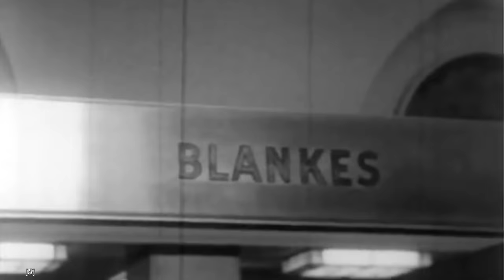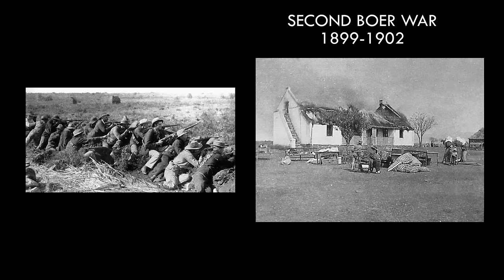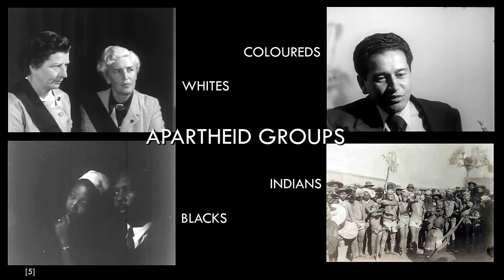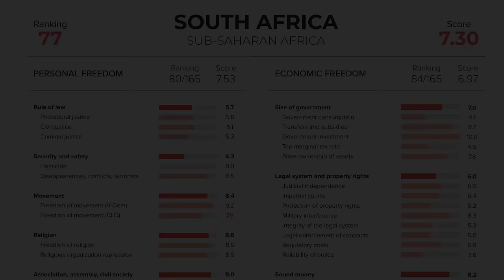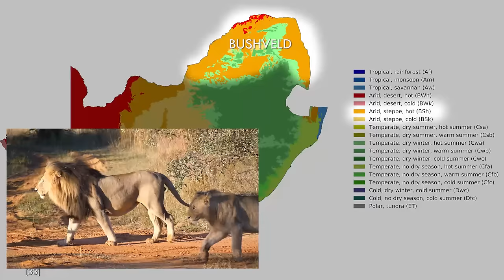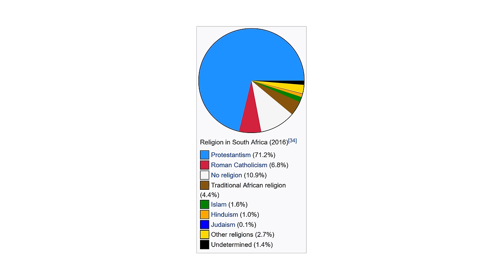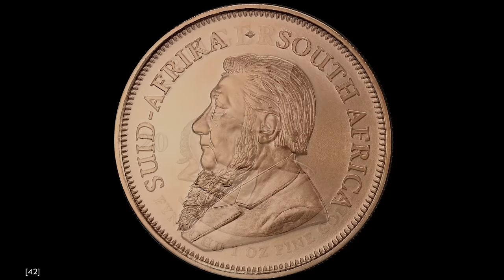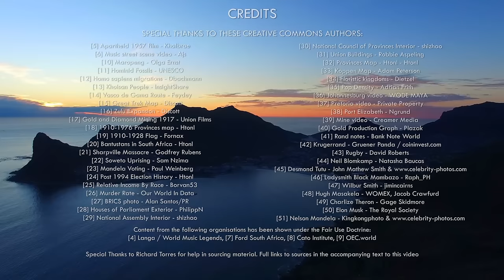South Africa: History, Geography, Economy & Culture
South Africa. Perhaps the first word that comes to mind is Apartheid, a system that enshrined in law racial discrimination at a national level. But those days are long gone now, and South Africa is attempting to reinvent itself as the "Rainbow Nation" of ethnic diversity. And there is so much more to South Africa. Having the most concentrated deposits of minerals found anywhere in the world, it's no surprise that South Africa dominated the gold and diamond mining industry for decades. But these days its tourists that bring in much of the wealth, and with so much stunning natural beauty, flora and fauna, it's no wonder. Welcome to South Africa!

🕐TIMESTAMPS🕖
👉0:00 Introduction, Titles
👉2:17 Ancient & Colonial History of South Africa
👉7:33 Modern History of South Africa, Apartheid
👉11:39 South African Government Structure & Symbols
👉13:39 Physical Geography of South Africa
👉15:36 Climate of South Africa, Biomes
👉17:56 Human Geography of South Africa
👉19:56 South African Economy
👉23:12 South African Culture, Famous South Africans
👉25:57 Outro

In this half-hour South African documentary I'll cover the history of South Africa, South Africa's geography, the economy of South Africa and South African culture.

Humans have lived in South Africa longer than almost any other nation, and the predecessors of humans were also here, with South Africa having more pre-hominid fossils in the "cradle of humankind" than any other nation. The Khoisan people (Hottentots or Bushmen) are descendants of the original human settlement, and are still here. Bantu speaking peoples arrived here about 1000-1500 years ago, and make up the ancestors of the Zulu and Xhosa peoples that today form the largest ethnic minorities in South Africa.

Dutch settlers arrived in the 16th century, and soon encountered the natives where fierce wars broke out. And then came the British in the 19th century, who set out to make the whole cape a colony. The Dutch Afrikaners or Boers resented British rule and set out on the Great Trek to found their own republics of the Transvaal and Orange Free State. The British defeated the rising Zulu kingdom in the east, and then defeated the Boer republics in the First and Second Boer Wars. These wars were further motivated by the discovery of rich diamond and gold deposits in the north-east, and South Africa would go on to become the world's #1 producer of gold and diamonds.

In the early twentieth century, South Africa gained independence from Britain, and in response to a large influx of black Africans into the cities, the Republic of South Africa set into infamous law, the Apartheid system, that set out separate areas for living and public spaces between the whites, coloureds, black Africans and Indians. Over the ensuing decades, these laws resulted in the isolation of South Africa from the rest of the world, that condemned the practice. Eventually, in the early 1990s, the system was abandoned, and former prisoner and anti-apartheid leader, Nelson Mandela became president.

The geography of South Africa is rich, and features a central plateau that dramatically falls away in the Great Escarpment to the coast, most notably in the Drakensburg mountains. The climate is largely wet in the east and dry in the west, with savannah, veld (grassland), desert and scrub dominating.

Johannesburg, the centre of the mining industry is the largest city, followed by Cape Town in the far south-west, then Durban in KwaZulu-Natal, Pretoria and Port Elizabeth all being over one million in population.

South Africa's economy, once dominated by mining, is now highly diverse, with services, manufacturing and tourism all contributing significantly.

The culture of South Africa is a blend of European and African, and many famous people are from this country, including Nelson Mandela, J.R.R. Tolkein, Elon Musk and Charlize Theron.

Media Procurement Assistance: Richard Torres

Narrated, Written and Produced by
B.J.Ranson